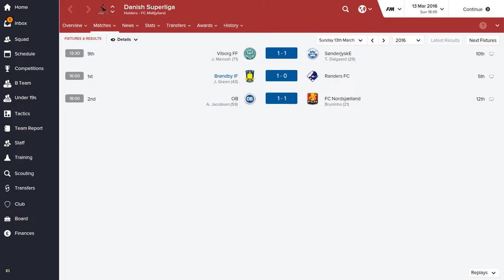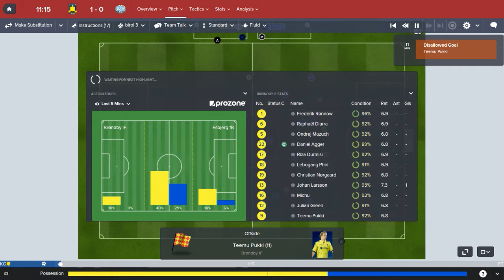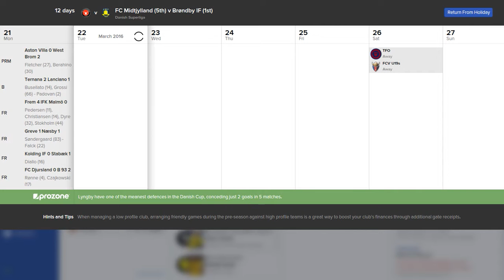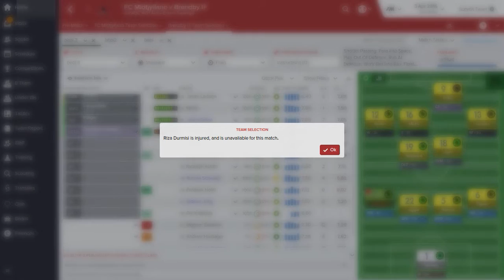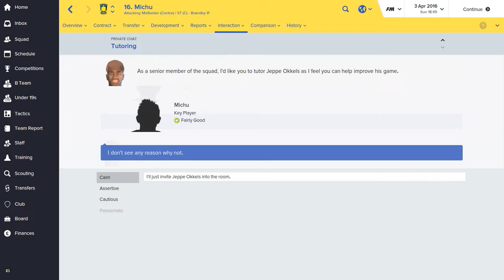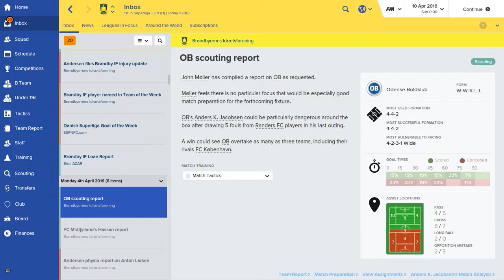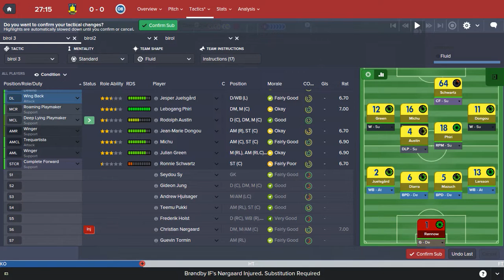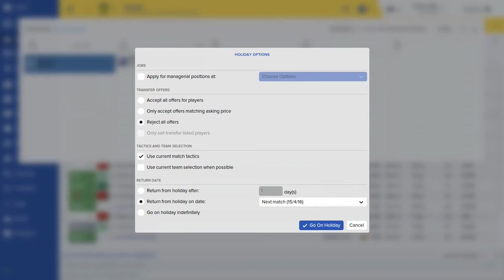Football Manager 2016 Gameplay - Brondby IF - Episode 012 (FM 2016)